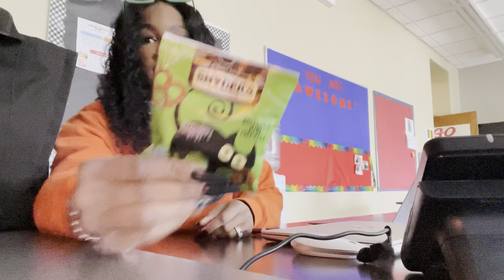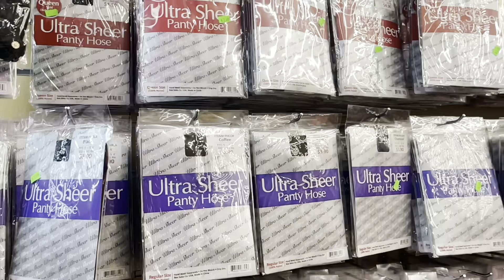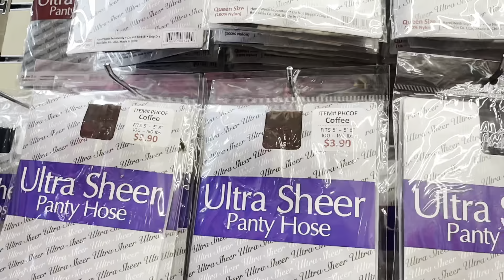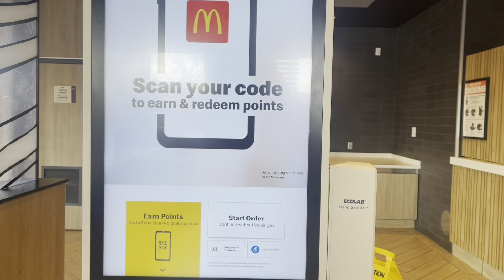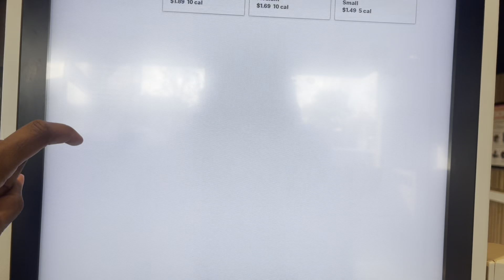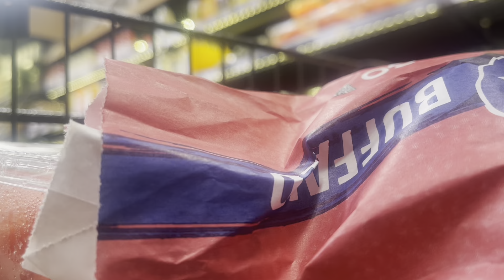Vlog :/ school + Doctors Appointment + Driving lesson+ Black Tie Event + Church